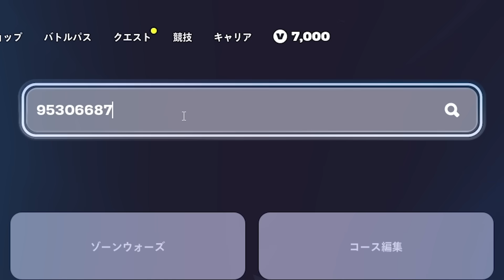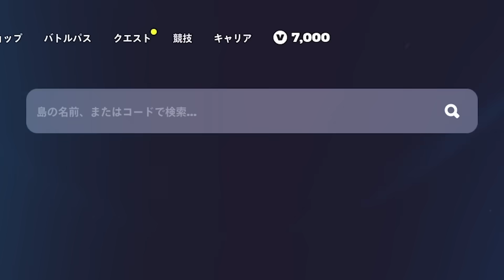シーズン2の新しい最速レベル上げ方法を試しまくったらヤバすぎた...【フォートナイト / Fortnite】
クリエイターサポート→ZELLFY

ぜるふぃーです！フォートナイトのアップデートやライブイベント、新スキンなど、フォートナイトの新情報や企画の動画を出しています！フォートナイトの最新情報やアップデートを見逃さないように、「チャンネル登録」を押して動画が投稿されるたびに通知されるようにしてね！

▽MUSIC+SE (感謝)
●DOVA-SYNDROME

 ZELLFY